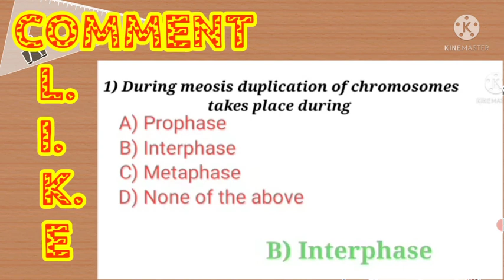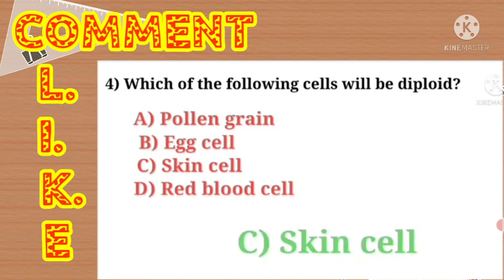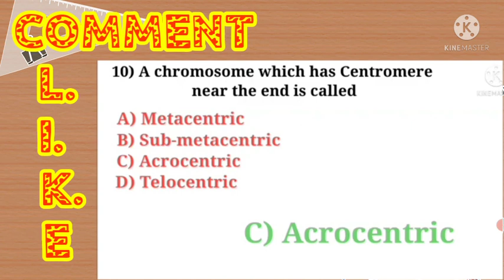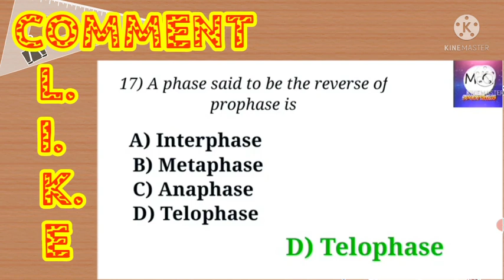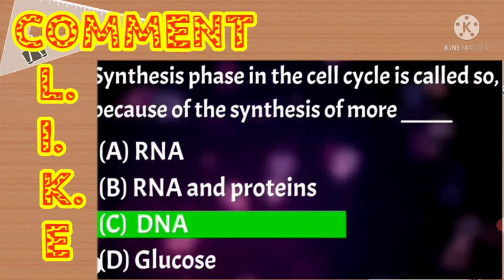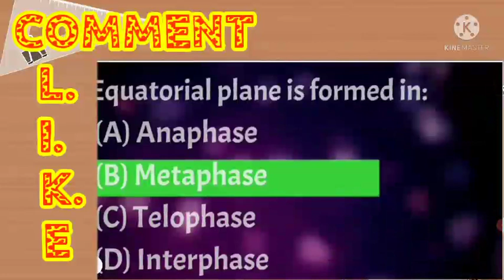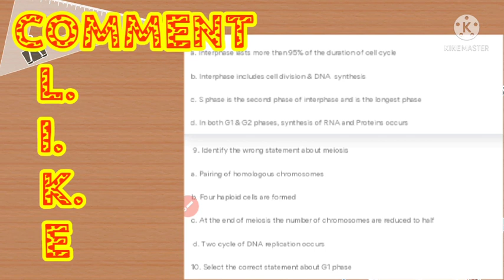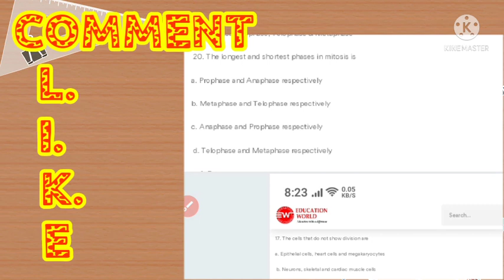cell cycle and divisioncq icse class 10th